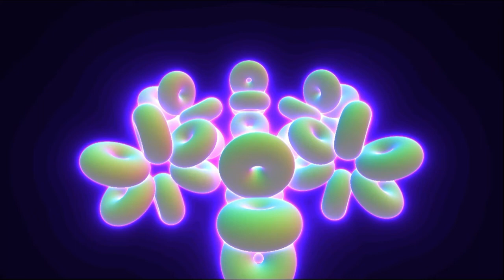Fractal Torus construction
Another version of a Fractal torus, made this time with a raymarch-shader to look nicer.